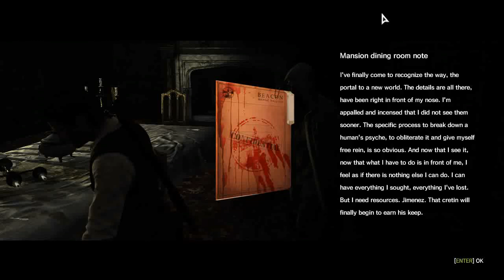The Evil Within - 09 The Cruelest Intentions